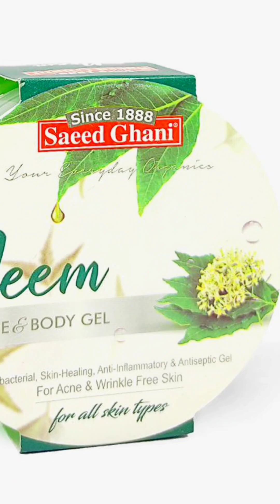Saeed ghani Neem face and body gel review | how to get acne free Hydrating healthy clear skin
Neem Oil-Free Daily Moisturizing Gel

Rs.350

This moisturizing gel, made with neem extract, instantly calms and soothes sensitive, stressed-out skin and keeps it moisturized. The lightweight texture absorbs quickly and doesn’t leave skin greasy or sticky.

Neem gel has anti-fungal and anti-inflammatory effects that are a great source of clearing blackheads, pigmentation and acne scars, leaving skin clean, hydrated and soft with an even skin tone.

Its exfoliating qualities deep cleans the skin and locks in moisture for a smoother, softer & healthier skin.

It also protects the skin from UV rays and pollution and with its anti-aging properties, prevents premature aging, wrinkles and fine lines. (180gm)

BENEFITS-

●Helps fight acne, blackheads & pimples
●Anti-inflammatory and anti-bacterial properties
●Can be used on your face as well as your body
●Moisturizes and hydrates the skin